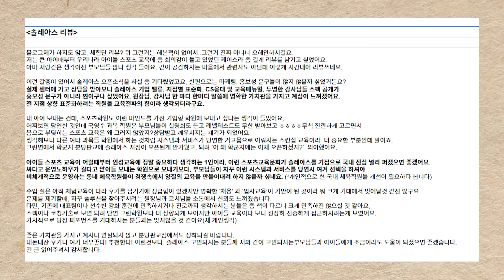학군지 어느 부모님의 솔레아스풋볼 100% 찐 리뷰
솔레아스풋볼 분당판교점에 대한 학부모님의 솔직한 리뷰를 담았습니다.

이 영상은 리뷰 내용을 그대로 성우가 더빙한 것으로, 솔레아스의 스포츠 교육 철학과 체계적인 운영에 공감하는 마음이 잘 드러나 있습니다.

학부모님께서 스포츠 교육에 대해 느꼈던 고민과 솔레아스에서 경험한 진정성 있는 상담과 시스템에 대한 생각을 공유하며, 다른 부모님들께도 도움이 되길 바라는 마음으로 제작된 영상입니다.

아이들의 스포츠 교육을 고민 중이신 부모님들께 이 영상이 작은 도움이 되길 바랍니다.

🔍 (주)솔레아스에 대해 더 알고 싶으신가요? 아래 링크에서 확인하세요!